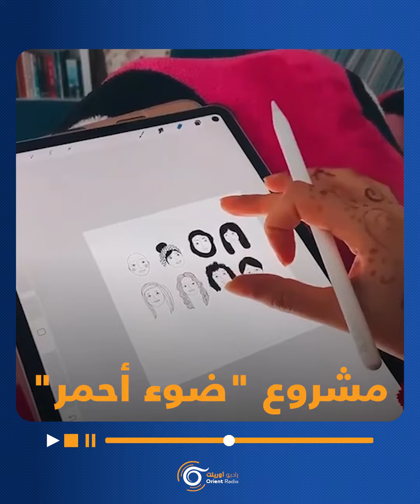جزء من أرباحه يعود لمساعدة النساء والأطفال.. مشروع "ضوء أحمر" لدعم النساء وسلامتهنّ النفسية